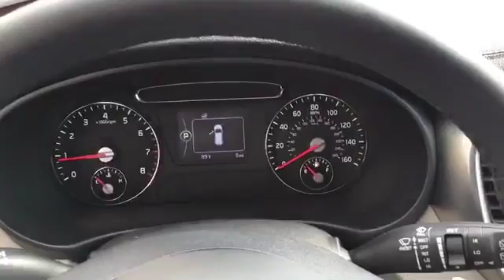HG217381: 2017 Kia Sorento EX